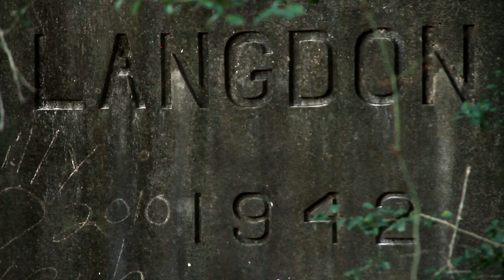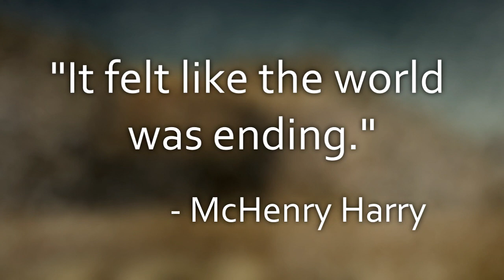Battery Langdon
Completed in 1923, Battery Langdon is named after General Loomis L. Langdon, who spent three tours at Fort Pickens and served as its commander while famed Apache leader, Geronimo, was held there.  Featuring the largest pair of guns positioned at Fort Pickens, Battery Langdon is two miles away from the fort itself.  Both guns were protected against naval and air bombardment by casements of concrete 17-feet thick.  These massive 12-inch guns could fire a one-foot-diameter projectile weighing a half-ton almost 17 miles. McHenry Harry described the impressive power of the guns after firing one for the first time:

"It felt like the world was ending." -- recounting that his hat blew off, his pants were split, and he could see the concussion ripple through the sand.

Powder storage proved to be a problem for the coastal batteries due to inclement weather and the potential of rising water levels; the interior of Battery Langdon had water levels from previous hurricanes marked in red, above which ammunition was stored on racks to avoid damage from future storms.  Tracks ran from Fort Pickens to Battery Langdon, allowing a train to travel back-and-forth to move men and supplies such as powder and ammunition; these tracks are now gone and have been transformed into a bike path and the western trailhead of the Florida National Scenic Trail.